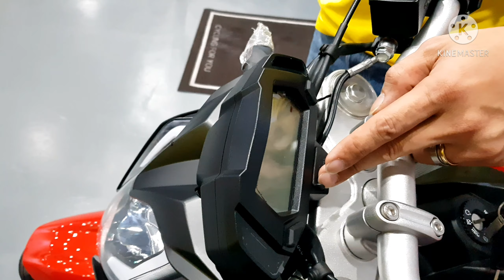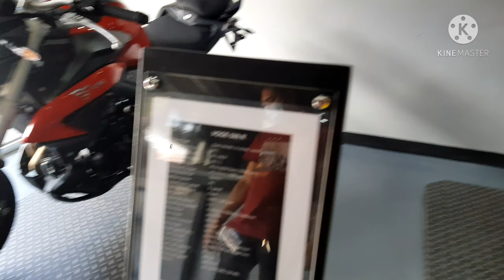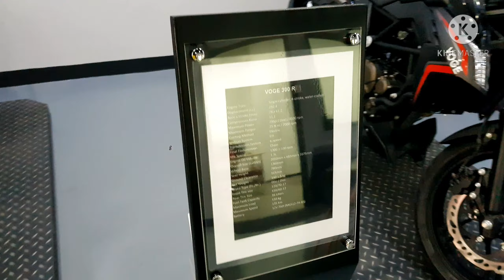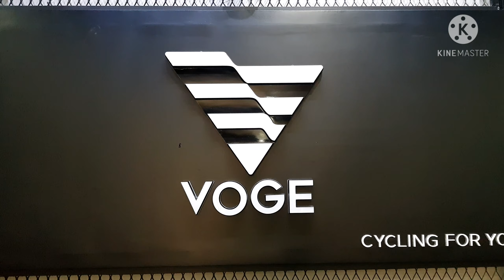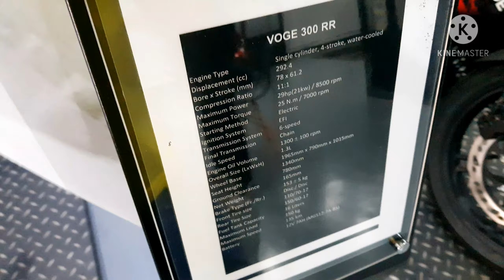VOGE 500R ! PINAKAMURANG BIGBIKE NA 500CC !